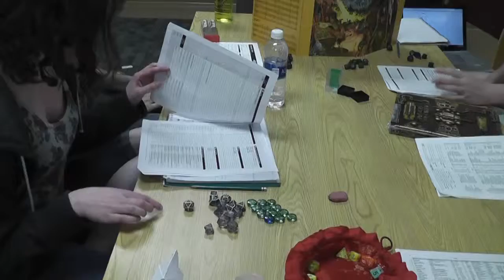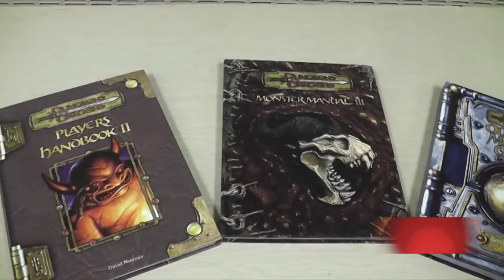D&D Club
This video is about D&D Club